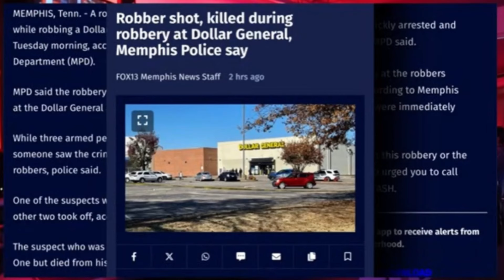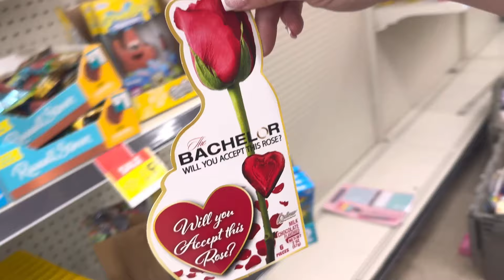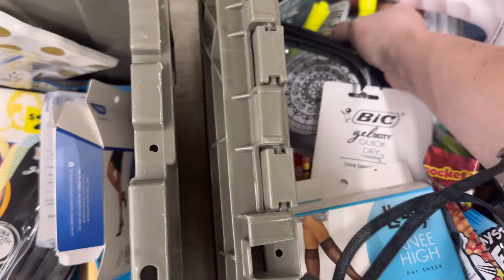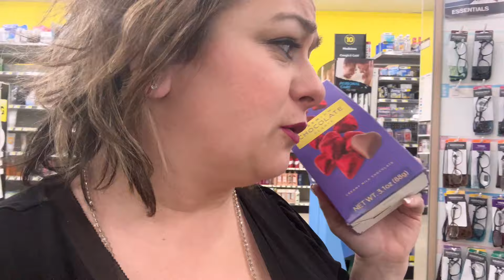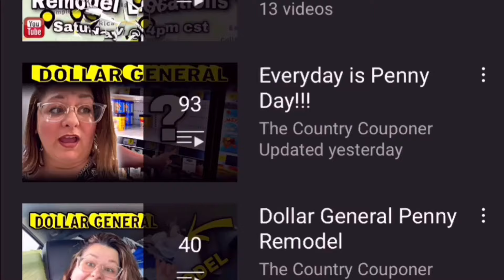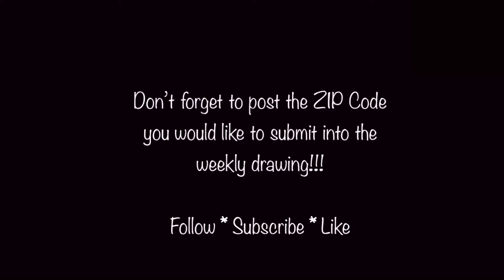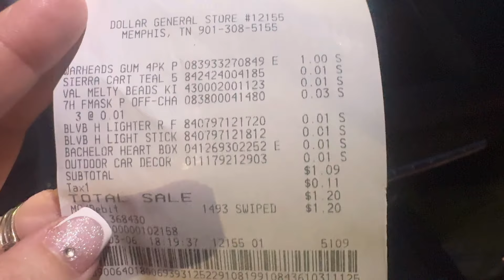☠️ Killer Dollar General 💀 1¢ 🔥 Penny Shopping 🍀 Dollar General 🤣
I love Penny shopping and couponing at Dollar General, it is so much fun! My videos are for the advanced penny shoppers entertainment & education ❤️… Everything I buy on MY channel is 1¢ or 90% off. on ALL DG videos, we get our penny list from Kristie’s Connections and any other public resource. I do not post the penny list.
“See you next Tuesday” 😘 Comedy + Penny Shopping = ME!!!🤣 I post videos for entertainment & education 💋

Check to see if your location has remodels by Texting Donna and ask she will respond in a few days

 💕🚨🚨🚨Anyone need remodel locations? 🌮 Memberships starting at $14.99 first week of every month, or $29.99, send you a list of your local remodel & state locations privately!

 Penny shopping is Super Duper Fun but never asked Dollar General  employees about Penny items always be nice and scan with the DG app & for some reason you don't know what you're doin, do not ask employees yeah